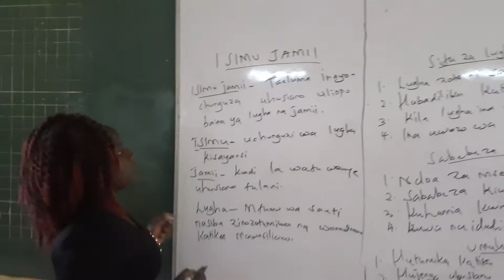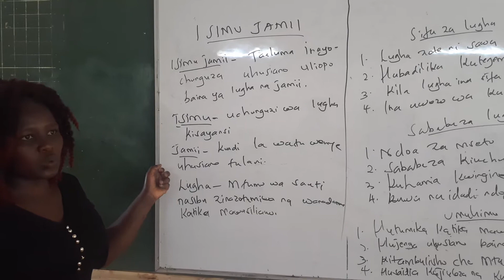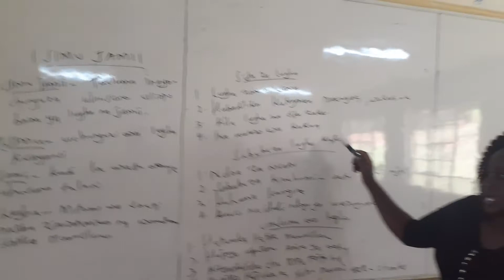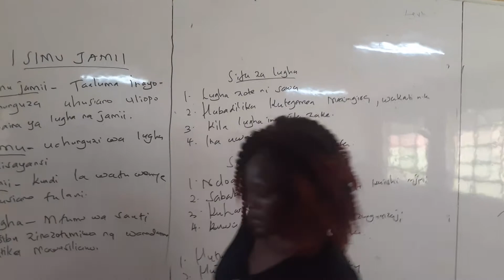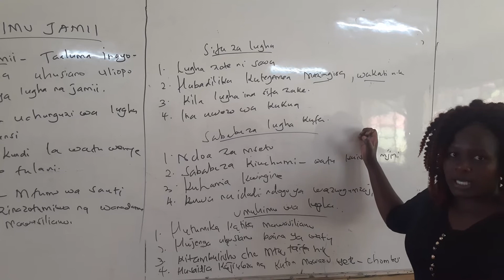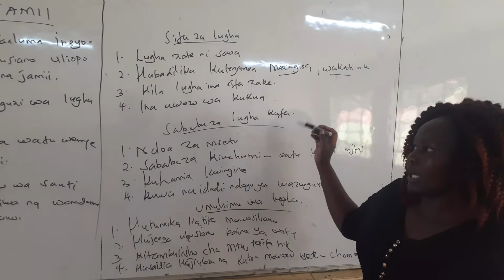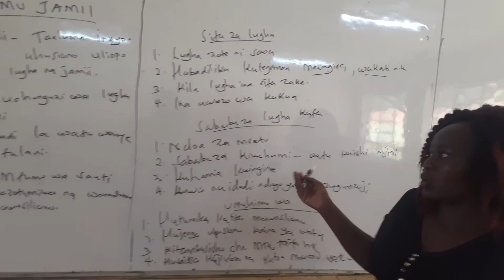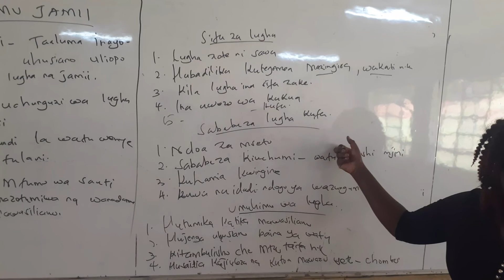AIC EBENEZER ACADEMY,Baringo-Kenya-Kiswahili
Kiswahili